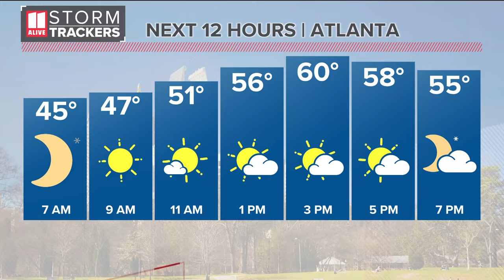Lanes closed after tractor-trailer hits Delk Road Bridge in Cobb County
All lanes are closed following a tractor-trailer crash on Interstate 75 in Marietta, according to the Georgia Department of Transportation on Saturday morning.